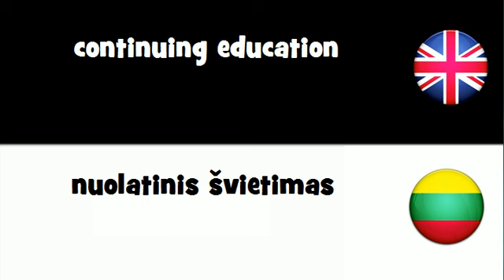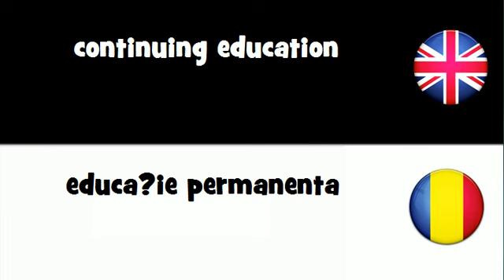SAY IT IN 20 LANGUAGES = continuing education